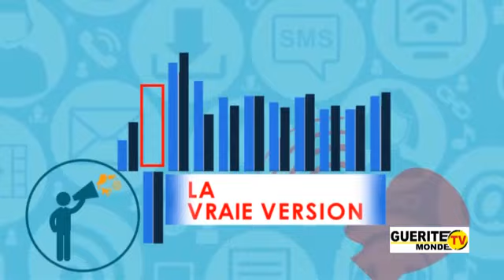Katib Badarou: "...Que la mairie de Sakété soit confiée à Olga Akitobi..."